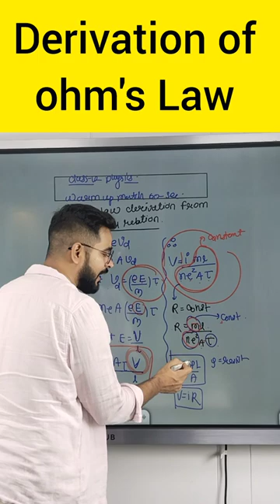Derivation of ohm's Law | class 12 physics | warmup match with physics | ssp sir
Thank you so much Bachha party for watching the video. We hope, this session will help you get a better understanding of the topic.